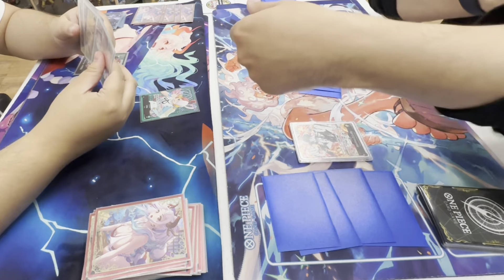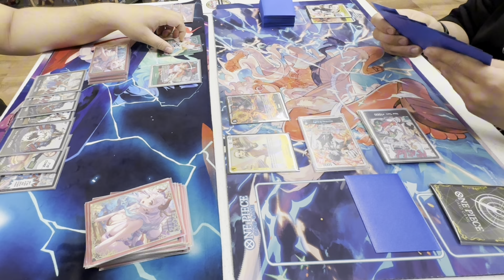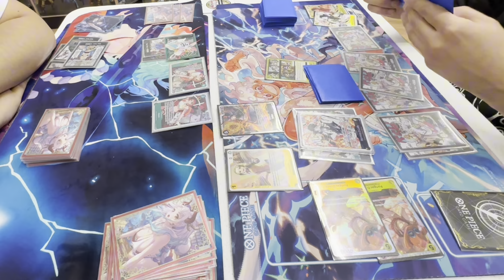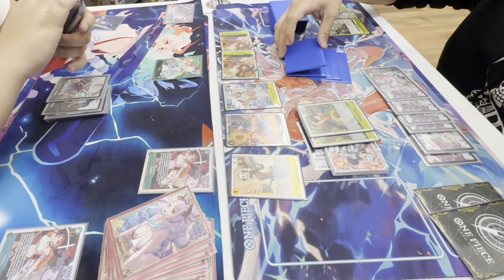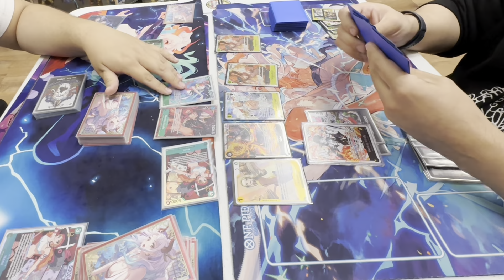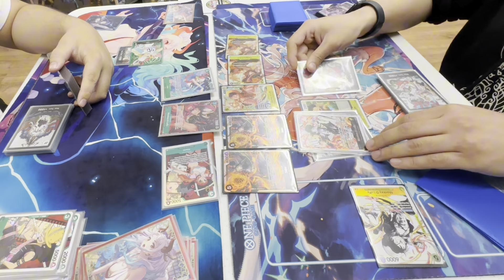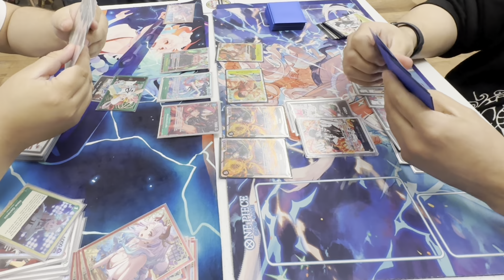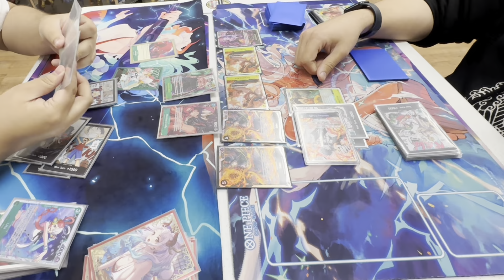(OP06) 👻YB LUFFY Vs GREEN UTA(Da Baby Setos is FREE) Oh Nooooosssss 😱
Here is my PayPal as if you want to support me and help me with new Equipment and Food Etc. and if you choose the Friends and Family Option would be greatly appreciated so the funds don’t get put on hold thank you guys so much for all your support

$dajuicy999

OPTCG Sim Google Drive drive/folder...

Nobody is gonna read this so I’m gonna say some silly stuff. If anyone who reads this comments on what I say I will Fly to them and or travel any distance and take a selfie and film a short 5sec  video seeing them and then that’s it and giving them Fifty Trillion minions you know those yellow guys in the mail and then explode them in mid air as the fly to Antarctica and whoa look out the have explosive diarrhea oh nooos why Leeroy Jenkins why cuz he said I need to eat my veggies and shave my head and then sell it to cancers not the people who have the disease the zodiac sign then go to OBAMA the resident not the president and give him all my shemekles and then say good night to all the babies that are babies not grown babies but all the tiny tiniest of baby’s and then eat all of the munchkins for the chocolate factory place and then turn into a rocket and crash into then sun now I’m dead 😵